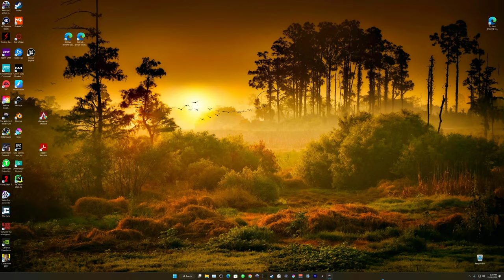The Witcher 3 Next-Gen Update, 4K, PC, RT ULTRA, Ray Tracing, Ultra+ Settings 2022 12 16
The Witcher 3 Next-Gen Update, 4K, PC, RT ULTRA, Ray Tracing, Ultra+ Settings

The Next-Gen Update to The Witcher 3 Wild Hunt is labeled as Patch 4.0. After you update your game, this is the version you will be playing.

PC and Next-Gen Exclusives

Added ray traced global illumination and ambient occlusion.
Additionally, PC players with compatible hardware have an additional option to turn on ray traced reflections and shadows.
Added various mods and mod-inspired content to the game to improve visuals and overall game quality. We’ve included some community-made favorites in addition to our own modifications in areas such as environment and cutscene improvements, realistic pavements, and many decoration upgrades.
Community-made and community-inspired mods include:
• The Witcher 3 HD Reworked Project by HalkHogan

• HD Monsters Reworked by Denroth

• Immersive Real-time Cutscenes by teiji25

• Nitpicker's Patch by chuckcash

• World Map Fixes by Terg500

Upscaled texture to 4K for various characters, including Geralt, Yennefer, Triss, Ciri, Eredin and more.
All main characters, including Geralt, now cast high-resolution self-shadowing even outside cutscenes. Additionally, hair clipping through armor as well as some other armor-clipping issues have been fixed.
Environmental improvements:
• Added a new weather type – "Gray Sky"

• Updated sky textures

• Vegetation and water improvements

• Various mesh improvements

• Improved some select VFX

• Updated global environmental lighting

Added AMD FidelityFX™ Super Resolution (FSR) 2.1
Added photo mode, allowing players to take stunning pictures within the world of The Witcher 3.
Added the option to pause the game during cutscenes.
Added an alternative camera option that's closer to the player's character and that reacts more dynamically to combat and movement. You can find this new setting in Options → Gameplay under Exploration, Combat, and Horseback Camera Distance.
PC-Specific

Added “ULTRA+” graphical settings on PC, which significantly increases the visual fidelity of the game. The graphical settings available on ULTRA+ affect:
• Number of background characters

• Shadow quality

• Grass density

• Texture quality

• Foliage visibility range

• Terrain quality

• Water quality

• Detail level

Added DLSS 3 support. Available only on compatible hardware.
Next-Gen Console-Specific

Improved the overall quality of graphics on next-gen consoles. Including enhanced textures, improved fidelity, shadow quality, greater draw distances and crowd density.
Ray Tracing Mode — provides ray-traced global illumination and ambient occlusion with dynamic resolution scaling targeting 30 FPS for PlayStation 5 and Xbox Series X.
Performance Mode — ensures smoother gameplay targeting 60 FPS with dynamic resolution scaling for PlayStation 5 and Xbox Series X.
The Xbox Series S version has no ray-tracing features. Quality Mode provides increased resolution and better image fidelity targeting 30 FPS, whereas Performance Mode targets 60 FPS and prioritizes smoother gameplay over visual quality.
Implemented the use of adaptive triggers and haptic feedback on PS5 DualSense controllers.
Added Activity Cards for PS5.